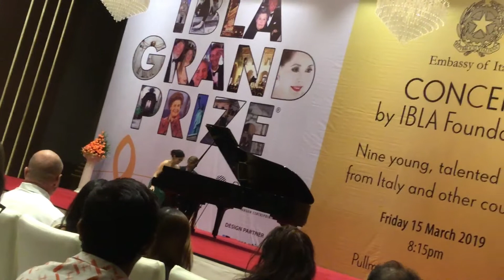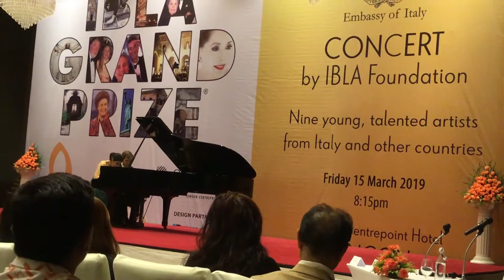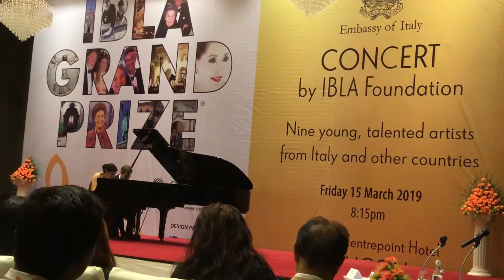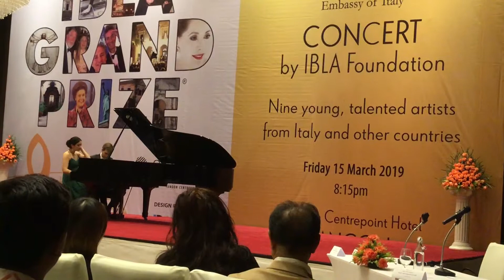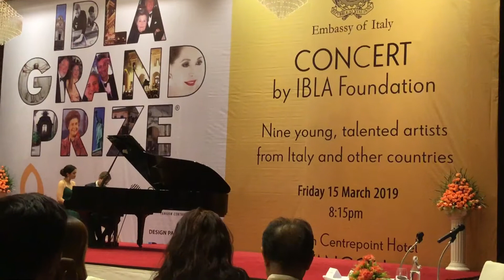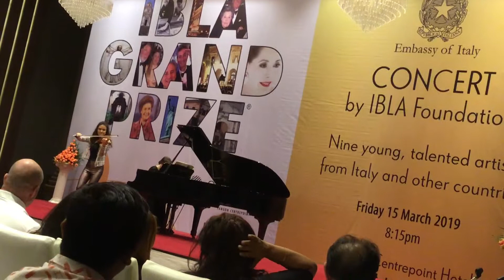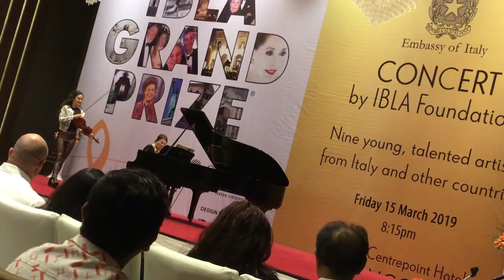March 28, 2019